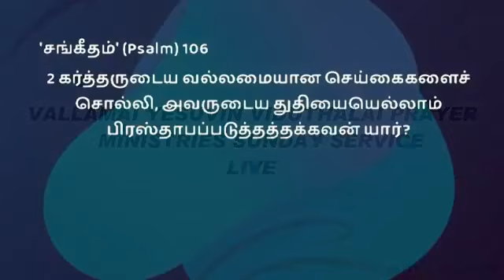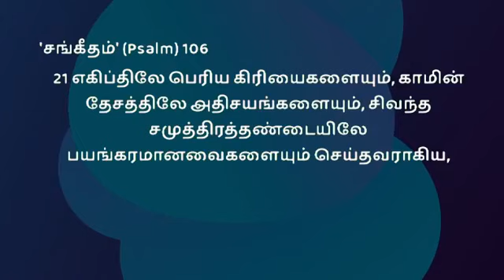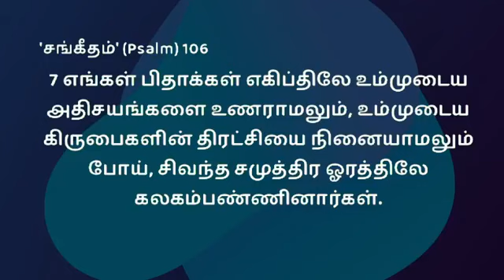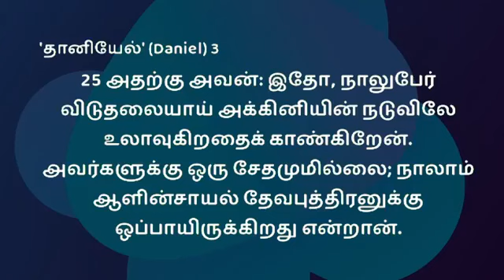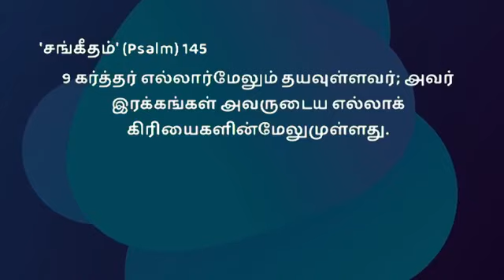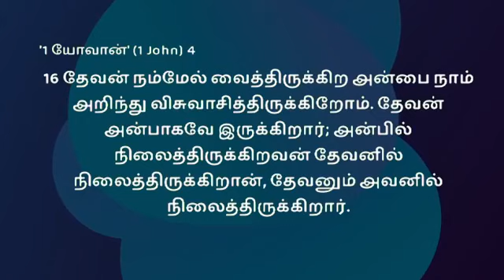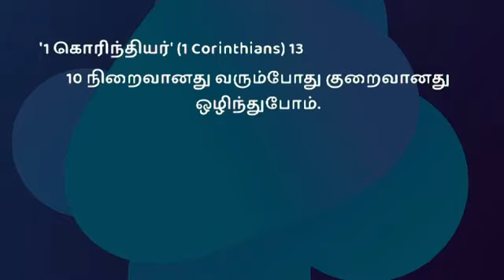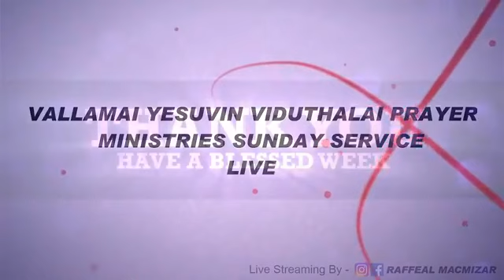SUNDAY MORNING SERVICE | 09.05.2021 | Retelecast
live streamed@ vallamai yesuvin viduthalai jebamaiyam,mugappair

worship:Rev.Hendry joseph
Ps.Novadoss, Ps.Gabriel

God's word:Rev.R.Hendry joseph

 Our Address:  No.355, Venugopal St, VGP Nagar, Mogappair West, Mogappair, Chennai, Tamil Nadu 600037

 For 24/7 Prayer Support: 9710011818/ 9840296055

worship:Rev.Hendry joseph
Ps..Novadoss, Ps.Gabriel
God's word:Rev.R.Hendry joseph